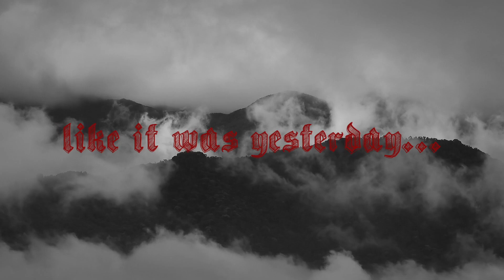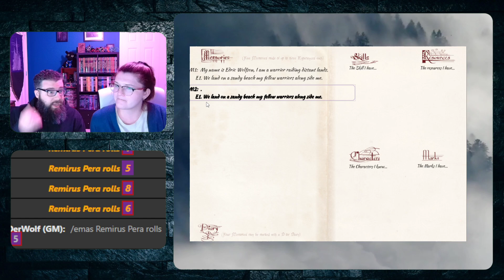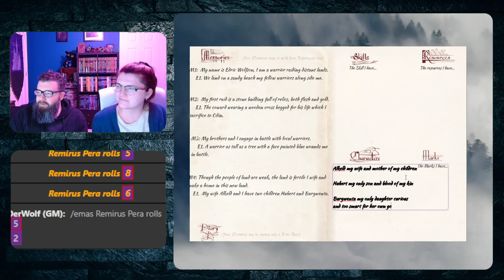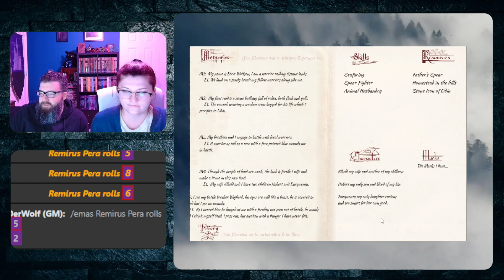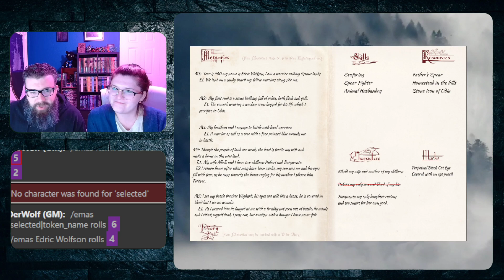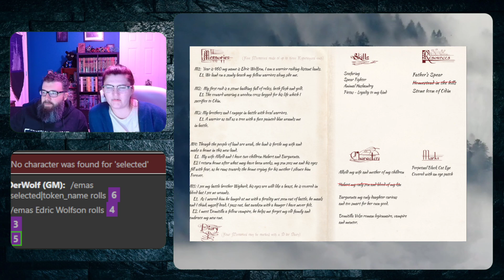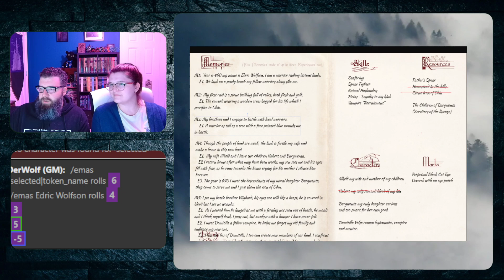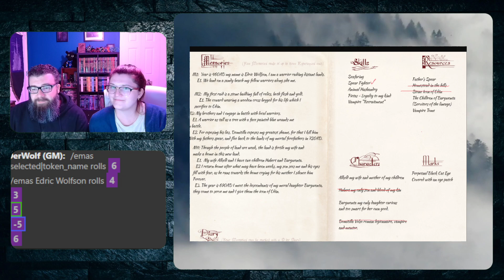1000 Year Old Vampire - Edric Wolfson - Session One - The Beginning 460 AD - 720 AD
The year is 460 AD my name is Edric Wolfson, I am a warrior raiding distant lands...

This is session one of our 1000 year old vampire adventure hope you enjoy the soap opera!